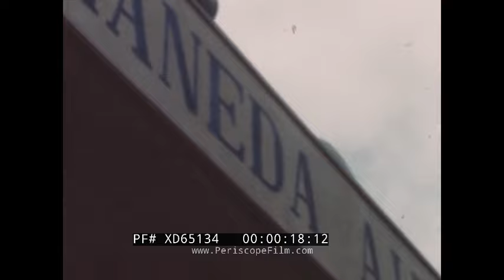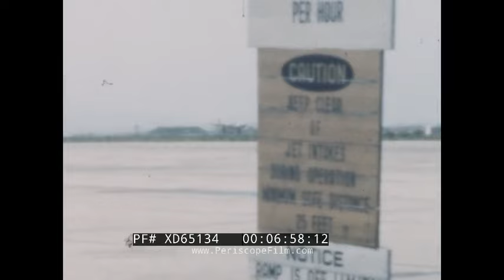1953 HOME MOVIE PLANE TRIP FROM HANEDA AIR FIELD, TOKYO OCCUPIED JAPAN XD65134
One of a series of extraordinary home movies shot in Occupied Japan immediately after WWII, this film shows scenes of the long trip back towards the United States via both civilian and military airplanes. It was probably filmed in 1953, based on the fact that an early jet airliner appears in the footage. The man who filmed these was a Harvard graduate ('43) and U.S. Army Intelligence Officer named Robert Ryan. Ryan may have very well worked for the OSS, although it's not clear. He definitely worked as an instructor at the U.S. Army's AFFE Intelligence School, and toured Vietnam in the early 1960s to conduct strategic vulnerability surveys. These films dates to the period July 1947-May 1951, when Ryan served in the Department of Defense in the Geographic Branch, Theater Intelligence Division, Far East Command. During this time he served in Occupied Japan and in the Korean theater.

The film begins at the Haneda Air Field / Haneda Army Air Base, now known as the Tokyo International Airport aka Tokyo Haneda Airport, or Haneda International Airport.  Footage includes shots of hangars and impressive views from the control tower (:32). At (:50) the Alaska Airlines DC-6 "Starliner Aleutian" is shown on the runway. At (:59) the props are rotated prior to engine start. At (2:10), overexposed footage from inside another aircraft as it leaves Japan. At (2:21) servicemen peer out the window at what appears to be an active volcano off the coast. (This might be the Myojin Knoll volcano, which erupted in 1952.)  At (3:39), point of view shots as the plane lands at an airport. At (4:09) are point of view shots, shot from an observer's position in the bubble nose of an aircraft -- possibly an RB-29 reconnaissance airplane. At 5:00, a military aircraft lands at an island airport -- followed by another POV shot of landing at an airport, from the cockpit. At 5:41, a BOAC jet -- a de Havilland DH.106 Comet (the world's first commercial jet airliner) lands. At 6:03, a Douglas A-20 Havoc with yellow markings on its engine nacelles sits on the tarmac.